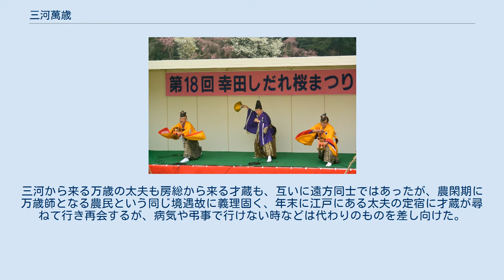三河萬歳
幸田町の三河萬歳 三河萬歳（みかわまんざい）とは、愛知県の旧三河国地域であった安城市・西尾市・豊川市小坂井町・額田郡幸田町に伝わる伝統芸能である。
もとは正月の祝福芸だが、現在は季節を問わず慶事の際などにも披露される。
1995年（平成7年）12月26日に国の重要無形民俗文化財に指定された。
 特に、伝承地名により別所万歳（安城市）・森下万歳（西尾市）とも呼ばれる。
 この他にも三河地方の各地に三河万歳があるが、この項目では別所万歳と森下万歳を中心に記述する。
なお表題は「萬歳」としているが、ここでは一般用語（喜びや祝いを表すときの言葉）の「万歳（ばんざい・ばんぜい）」との区別を必要としないので、表記を「万歳」で統一した。
 また伝統を継承していくために、安城市立安城西中学校、安城市立安城東部小学校、安城市立丈山小学校、愛知県立安城農林学校でクラブ活動の一環として行われている。
 基本的には太夫（たゆう）と才蔵（さいぞう）の2人が1組となる。
明治時代以降に取り入れられた尾張万歳系の演目の場合は、太夫1人に対し才蔵が2〜6人で披露される。
 現在、各地の保存会によって演じられている三河万歳は、多くが尾張系の演目を取り入れて太夫1人に対し才蔵が複数という形を取っているが、西尾の森下万歳は太夫と才蔵の2人1組である。
 一般的には、太夫は風折烏帽子に素襖（素袍）、才蔵は侍烏帽子か大黒頭巾に裁着袴（たっつけばかま）という衣装である。
太夫は手に扇子か舞扇を持つ。
 江戸時代に三河出身の徳川家によって優遇されたため、江戸城や大名屋敷の座敷にあがり万歳をすることが可能であった。
そのため太夫は武士のように帯刀、大紋の着用を許され、頭には風折烏帽子を、扇は中啓（能楽で使う扇の一種で、閉じた状態を横から見た時に先が広がっている）を用いた。
これらの出で立ちは五位以上（一般の大名が任ぜられる位）の武士が、大紋を着用するための慣わしに沿ったものである。
また才蔵も素襖を着用し、頭に侍烏帽子を着けた。
太夫、才蔵共に足元を引きずる長い袴を着用する。
西尾の森下万歳はこの形で演じられる。
 基本は才蔵が持つ小鼓だけを用いる。
 三曲万歳など、尾張系の演目の場合は三味線と胡弓を加えたり、太鼓・三味線・拍子木を使用する。
 安土桃山時代、国家の雇用人であった陰陽師が、弾圧や迫害を受け衰微し、その後、1594年（文禄3年）に豊臣秀吉がすでに民間の陰陽師となった声聞師にたいし、荒地の開墾を命じ（120人余り）、辛うじて生き残った多くが尾張（尾張国春日井郡清洲付近）に追いやられ、そして千秋万歳をおこし、それが尾張万歳として生き残り、現在の上方芸人、浄瑠璃、歌舞伎の基になったといわれ、歌舞伎は、京都で出雲大社の巫女が男装をして踊り、現代に引き継がれたと　吉川弘文館　陰陽師と貴族社会　繁田信一著によって記述されている。
 また地域伝承として1598年（慶長3年）の豊臣秀吉の死後も、多くの声聞師が京や大坂に帰らず尾張に留まり、その中から三河に万歳を伝えるものがあったという。
これは尾張万歳も起源を同一と見る説であるが、それぞれ三河万歳である別所万歳、森下万歳を伝承する地では、これとは異なった起源も地元では伝えられている。
 室町時代の応仁の乱（1467年 - 1477年）を逃れた尾張の熱田薬師寺の僧玄海が、長谷部郷（現・岡崎市西本郷町、安城市東・ 西別所町一帯）へ移り住んで、国家安泰と五穀豊穣の祈祷をして舞楽（礼楽舞）を奏したことが始まりと伝えられている。
玄海は徳川家の前身である安祥松平家初代当主の安祥城主松平親忠の依頼に応じて矢除けの祈祷、 万歳祝言などをして長谷部郷に15町四方（約225ha）の土地を与えられ、そこを別所村と名付けた。
その地名より別所万歳と呼ばれる。
玄海の後を継いだ大行日吉法印（位牌から実在が確認）は、安祥松平氏に臣従し、矢除けの祈祷や万楽祝言を行い、万歳師を統括していった。
徳川家康（安祥松平家六代当主）の関東移封以降、万歳師一党は、関東17か国の巡回の権利を獲得し、関東一円に旦那場を広げていく。
江戸中期以後、万歳師は土御門家の支配下に入り、陰陽道職となった。
万歳といえば、三河万歳といわれるようになるのもこの頃からで、江戸時代を通じて代表的な芸能に成長していった。
 伝説によると、鎌倉時代中頃に実相寺の開山の応通禅師が、中国への留学時代に隋の煬帝が作られたと...